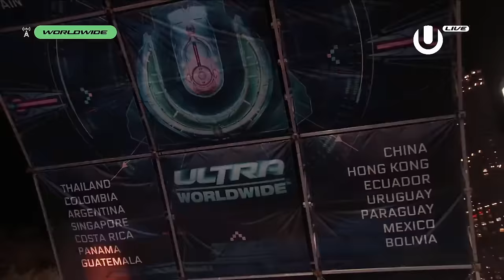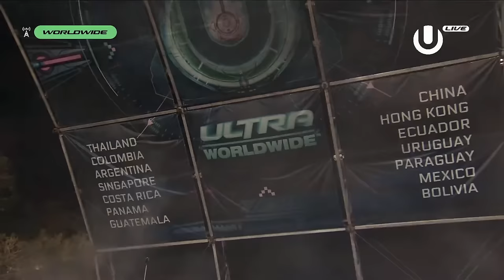Seven Lions - Live @ Ultra Music Festival 2024